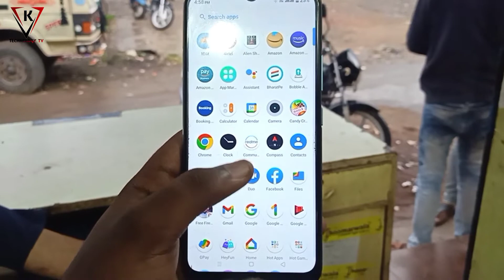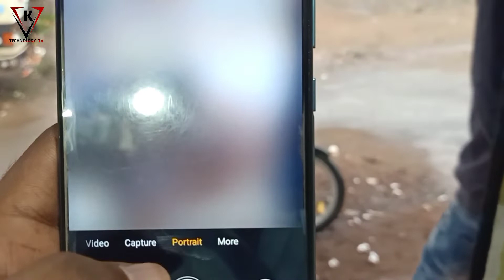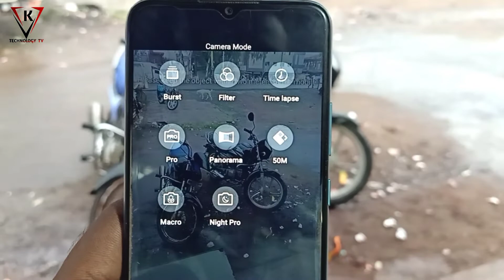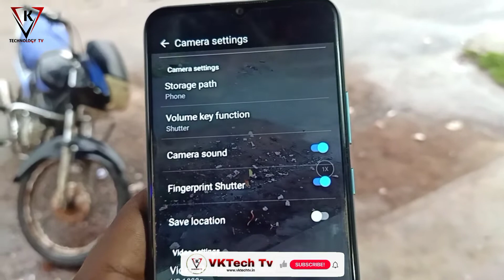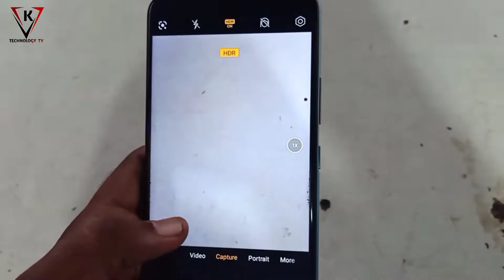Realme C25Y Update - Camera Review & Setting - Realme C25Y Camera Setting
Some Hashtag